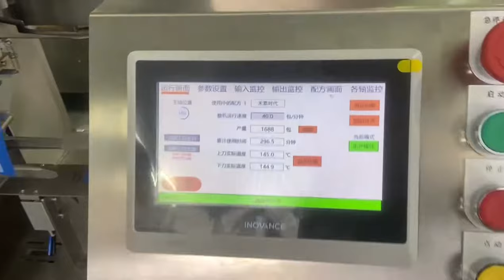CB-300SK Automatic Plastic Bopp Label Packaging Socks Pack Machine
We are leading manufacturer of packing machines for more than 18 years. We are specialize in servo flow wrapping machines and vertical (VFFS) packing machines. Welcome to visit our factory in Foshan city, China.We have machines for show in workshop.
Foshan Chuanglibao Packaging Machine Co.,Ltd.
Add.: 6th Floor, Building 5, No.19, Beihu 1st Road, Shishan Town, Nanhai District, Foshan City, Guangdong Province, China.